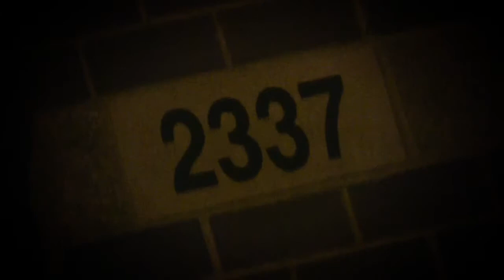2337b.mov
40 years ago today Fred Hampton was murdered